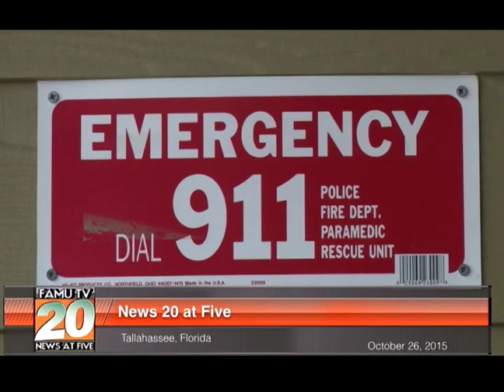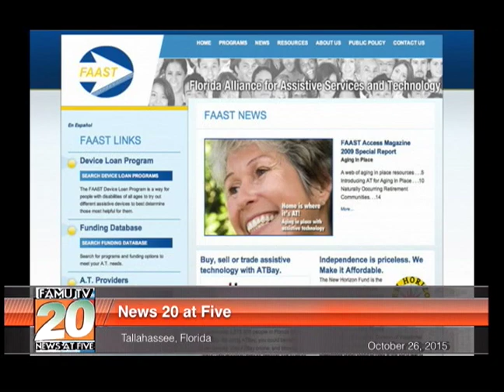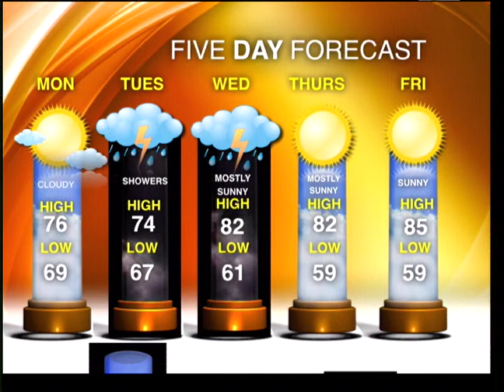TV News 20 Online Recap: October 26, 2015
In today's News 20 Online Recap, find out how North Florida made history with its first historic bear hunt in more than two decades. Also, learn how smoky sewers in Tallahassee are part of a routine sewage test conducted by the city and find out why some residents think the Department of Children & Families should work to help children stay in homes with their parents...this and much more in today's News 20 Online Recap!